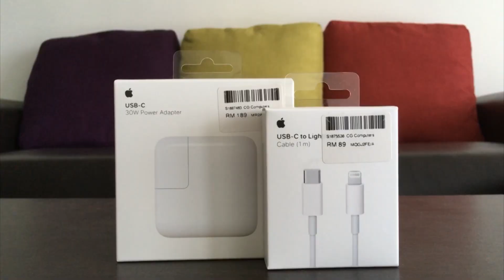Cara Bedain Fast Charger Lightning iPhone Ori atau Palsu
Maraknya aksesoris palsu dari yang kelas bawah sampai kelas premium emang bikin kita takut buat beli barang, nah banyak kenalan gue yang suka nanya perbedaan kabel Lightning yang asli dan palsu bikin gue tergugah buat bikin video ini.

Semoga bermanfaat dan buat temen temen yang mau sharing silahkan sharing di kolom komentar.